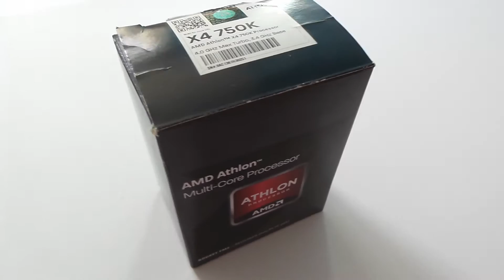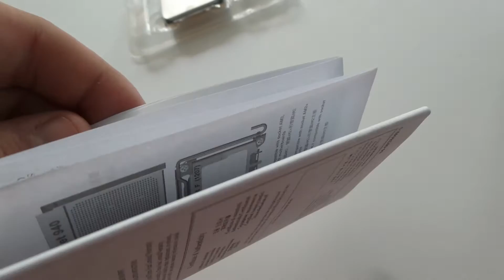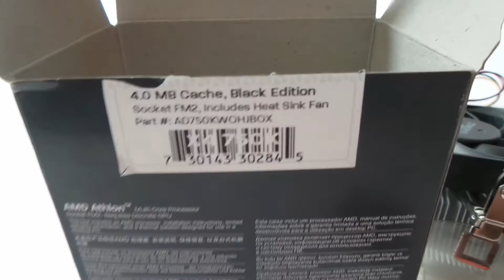AMD Athlon X4 750K Processzor - UNBOXING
Ebben a videoban egy AMD Athlon 4 magos, 3,4 GHz-s proci kibontasa es bemutatasa kerul sorra.
Felvevo eszkoz: Samsung Galaxy S4 Zoom